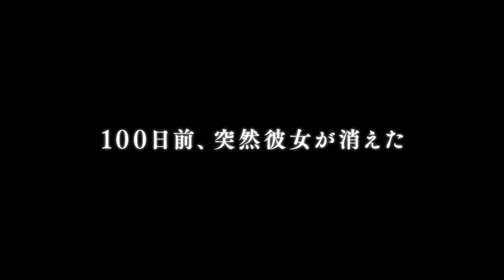映画『風の色』予告 出演：古川雄輝／藤井武美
スタッフ
■監督:郭在容

キャスト
■古川雄輝
■藤井武美
■竹中直人
他

あらすじ
突然目の前から消えた恋人・ゆりの死から100日後、彼女との想い出の品々を胸に、失意のどん底からマジシャンになることを決意した青年・涼。“自分と生き写しの人間”の存在に気付いた彼は、生前「私たちはまた会える」、「流氷が見たい」と言っていた、ゆりの言葉に導かれるように、北海道へ向かう。そこで偶然出会った、亜矢と名乗る、ゆりと瓜二つの女性。彼女もまた、2年前に起こった事故以来、行方不明になっている涼に瓜二つの天才マジシャン・隆との再会を待ち望んでいた——。

この動画の本編映像はこちら！